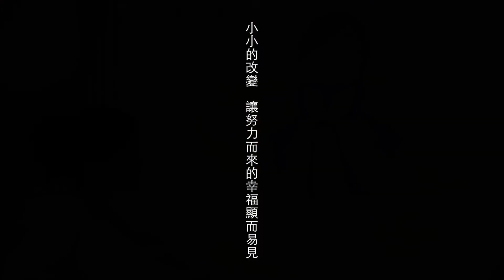云光照明 I 改變，就能看見